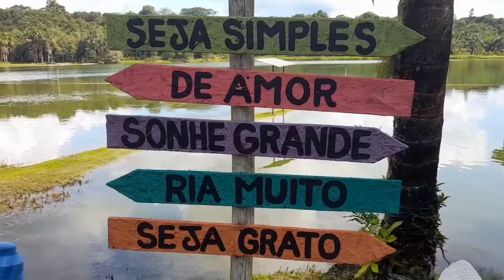ALMOÇO E PESCARIA NO PESQUE PAGUE SAN DIEGO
Família Debrino